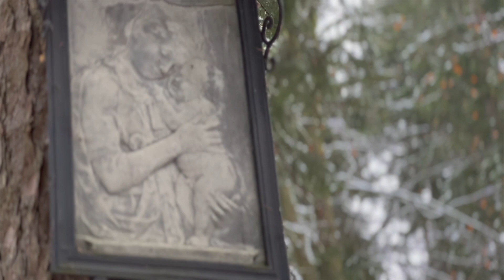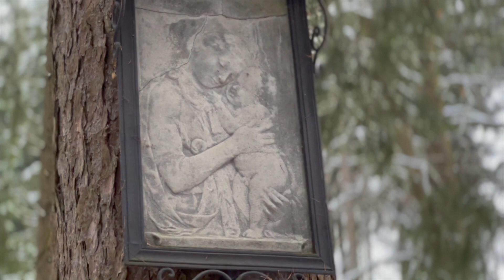СЕНСАЦИОННЫЙ САЛАТ НА ВАШ НОВОГОДНИЙ СТОЛ🎄HE РЕЦЕПТ A БЕСПОДОБНАЯ НАХОДКА🥰ОЧЕНЬ ВКУСНО И БЫСТРО❤️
✅Р Е Ц Е П Т:

✅Для САЛАТА

1 средняя Пекинская Капуста,
200 г. консервированной кукурузы,
200 г. свежезамороженный зелёный горошек
2-3 шт. яблока,
3-4 шт. отварных яиц
100 г. свежего зелёного лука,

✅Для Дрессинга:

150 г. Масла растительное
1 яйцо,
1ч/л соли,
1ст/л сахара,
1ч/л черный перец или же по вашему вкусу!
20 г.  Водки любой
0,5 сока Лимона
100 г.  любой огуречный рассол
1,5 ст/л горчицы

Дорогие  Друзья😘и гости моего Канала,
добро пожаловать на мою КУХНЮ!
Mеня зовут Элина👩🏻 и я профессиональный Шеф-Повар
Европейской и Средиземноморской Кухни!👩🏻‍🍳
Имея огромный Опыт работы и прекрасную Немецко-Итальянскую поварскую школу за плечами,
👩🏻‍🍳мне бы хотелось поделится с вами своими обыкновенно-простыми, а также изящно-нестандартными Авторскими рецептами,
которые я создаю по своему ФАСОНУ🥰
и потчую ими, своих родных и близких!
Mои Рецепты вы можете, конечно же изменить по вашему
 вкусу и усмотрению😉!

Hy a всем моим дорогим Джаночкам и просто так заглянувшим ко мне- Гостям, я желаю прекрасно провести с нами время. Расслабиться и душевно отдохнуть, а также почерпнуть заряд Бодрости и положительную Энергетику от меня 👩🏻 и моей Семьи!
Вперёд с нами, в ВОЛШЕБНО-КУЛИНАРНОЕ ПУТЕШЕСТВИЕ!!!😘

❤️Дорогие мои Джанулечки
✅НАЖИМАЙТЕ НА 🔔🔔🔔🔔
✅И СЛЕДИТЕ ЗА НОВИНКАМИ:

Комментарии постоянно отслеживаются и подвергаются цензуре!
Чтобы поддержать позитивную Атмосферу на моем Канале и в нашем Сообществе Джаночек - все Комментарии, которые несут в себе
унизительно-хамский и оскорбительный характер,
будут жестко удалены, а владелец данного Комментария БЛОКИРОВАН!